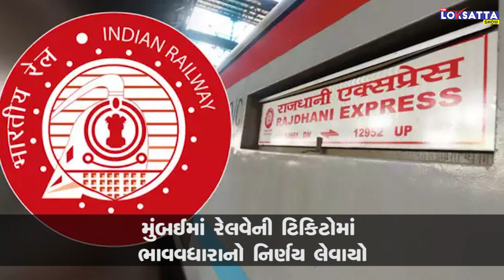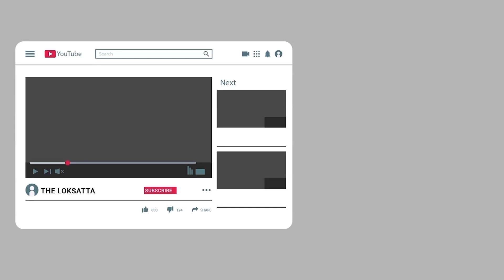Central Railway To Increased Platform Ticket Prices By 5 Times | Mumbai Metropolitan Region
ઓહોહો..! મુંબઈમાં રેલવે ટિકિટના ભાવમાં આટલો બધો વધારો ઝીંકાયો!?

મુંબઈમાં રેલવેની ટિકિટોમાં ભાવવધારાનો નિર્ણય લેવાયો  | રેલવેએ ટૂંકા અંતરની ટ્રેનોના ભાડામાં વધારો કર્યો  | રેલવે પ્લેટફોર્મ ટિકિટનો ચાર્જ પાંચ ગણો વધારવામાં આવ્યો | મુંબઈના મેટ્રોપોલિટન રિજનના સ્ટેશનો પર લાગું કરાયો  | છત્રપતિ શિવાજી ટર્મિનસ, દાદર, લોકમાન્ય તિલક ટર્મિનસ. | થાણે, કલ્યાણ, પનવેલ, ભિવંડી સ્ટેશન પર ભાવવધારો લાગું | 10 રૂપિયાની પેલ્ટફોર્મ ટિકિટ હવે 50 રૂપિયામાં મળશે! | રેલવે સ્ટેશન પર થતી ભીડને ઓછી કરવા નિર્ણય લેવાયો  | 2015માં ડિવિઝનલ રેલવે મેનેજરને અધિકાર આપ્યા હતાં  | ભીડને નિયંત્રિત કરવા ગમે ત્યારે ભાવવધારાનો નિર્ણય લઈ શકે